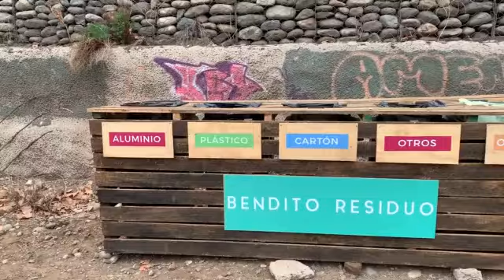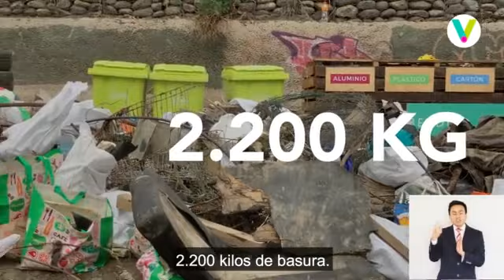Limpiemos el Mapocho - Resumen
Conoce de qué se trató esta iniciativa ecológica impulsada por la Municipalidad de Vitacura y Vitajoven y que en el año 2019 logró limpiar la ribera del río Mapocho retirando 44 kg de basura.